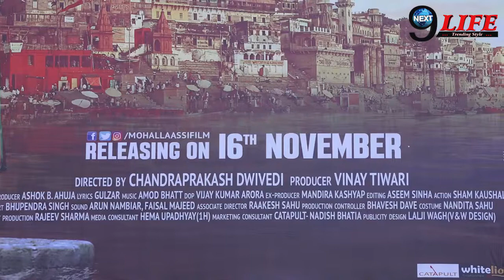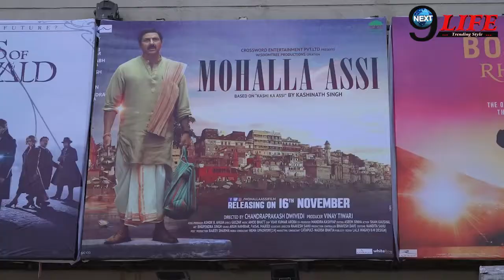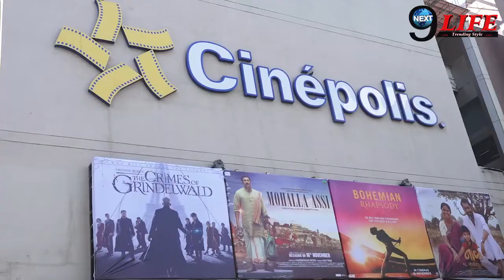Mohalla Assi Full Public Review ||Sunny Deol ||Ravi Kishan||Sakshi Tanwar